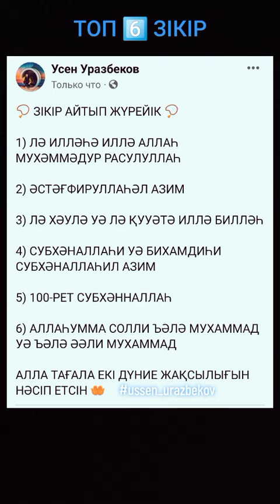ЗІКІР айтып жүрейік